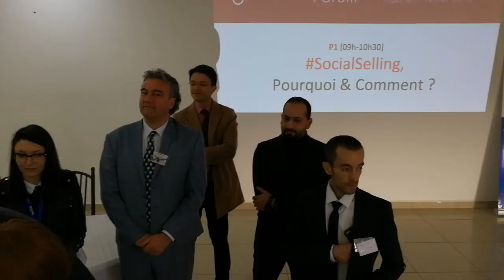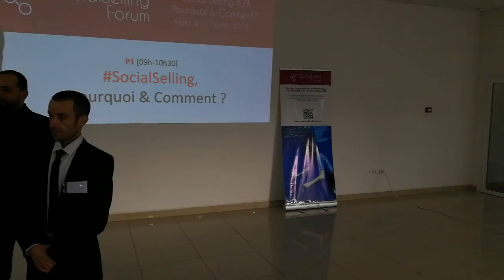Plénière d'ouverture du 1er SocialSellingForum Alger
Extrait de la plénière d'ouverture du 1er SocialSellingForum Alger : Belles explications de la génèse de l'évènement par Bentenbi Chaib Draa Tani, et Christian Jumelet.
Annonce de la date du prochain forum Alger par Karim Belkacem Bennikous de l'AD-ENP